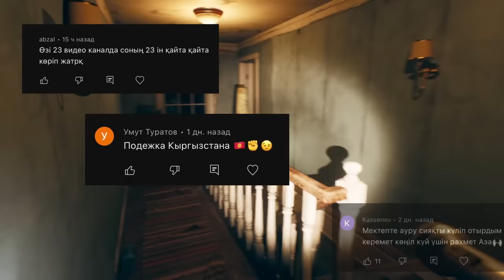Келіншегіммен хоррор! - Find Yourself - Azamat Tursynbay